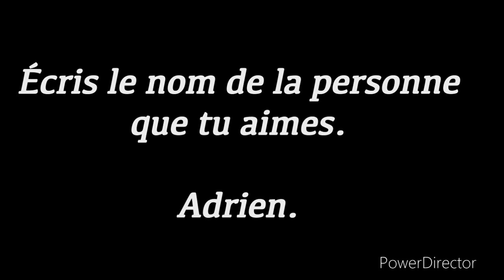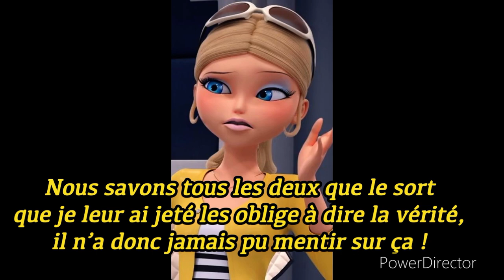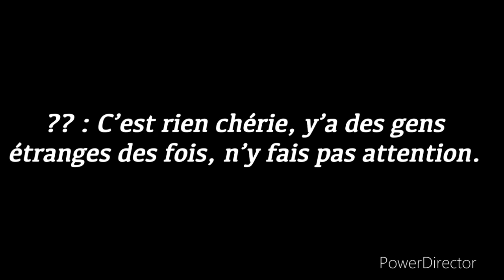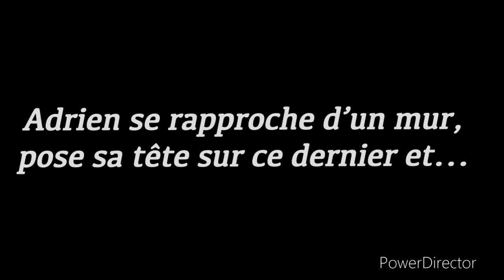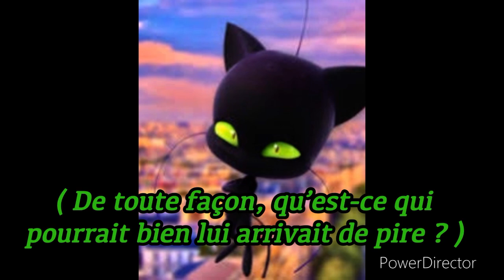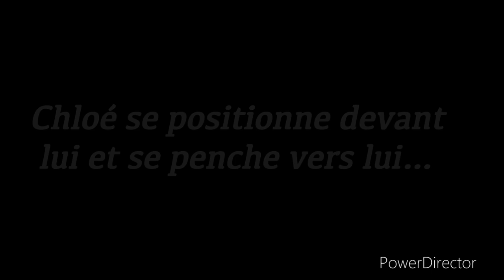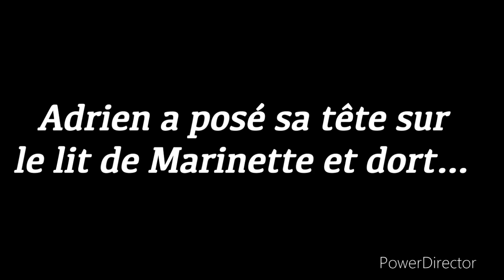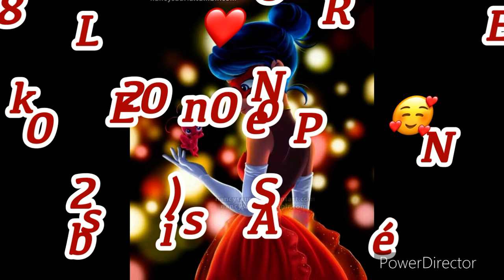Fanfiction miraculous / MYSTÉRIEUX || Partie 27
C'est la VINGT SEPTIÈME Partie de la nouvelle Fanfiction miraculous MYSTÉRIEUX !